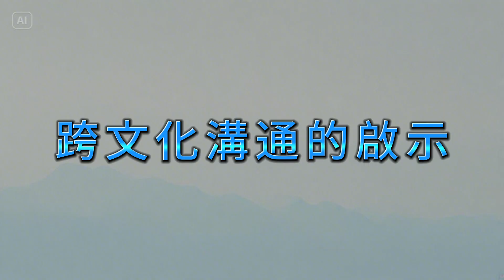文化碰撞：東西方情感表達大不同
在這個全球化的時代，跨文化交流變得越來越頻繁。我們每天都可能遇到來自不同文化背景的人，不論是在工作場所、社交媒體，還是旅行途中。這種多樣性的互動無疑是豐富且有趣的，但它也伴隨著挑戰——其中一個最大的挑戰就是如何理解和應對不同文化背景下的情感表達。